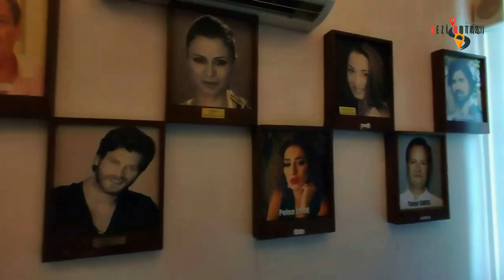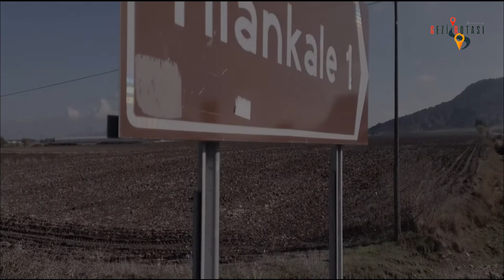Adana'da 3 Günlük Gezi Programı I Adana Gezi Rehberi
Bu videomuzda Adanayı gezmeye nereden başlamalı? 3 günlük Adana turunda neler olmalı? Adana’da gezmek için nereye gidilir? gibi sorularınız için hazırladığımız videomuzda sizlere anlatmaya çalıştık.

0:00 Merhaba
0:44 Merkez Park
1:32 Sabancı Merkez Cami
2:08 Atatürk Evi Müzesi
2:29 Adana Sinema Müzesi
2:50 Taş Köprü
3:25 Tarihi Bedesten Çarşısı
3:47 Ramazanoğulları Konağı
4:07 Ziya Paşa Parkı
4:27 Ulu Cami
4:47 Tarihi Büyük Saat Kulesi
5:26 Yağ Camii
5:46 Bebekli Kilisesi
6:10 Atatürk Parkı
6:20 Kazım Büfe
6:30 Gece Hayatı
6:44 Muz Serası
7:05 Yılankale
7:45 Anavarza Antik Kent
8:24 Kapıkaya Kanyonu
8:38 Varda Köprüsü
8:50 Çakıt Vadisi
9:14 Aladağ Küp Şelalesi
10:00 Karataş Plajı
10:24 Magarsus Antik Kent
10:50 Veda